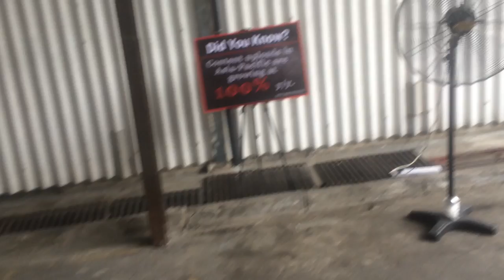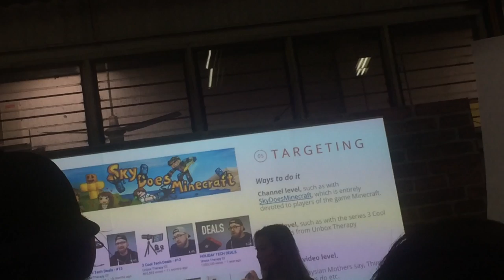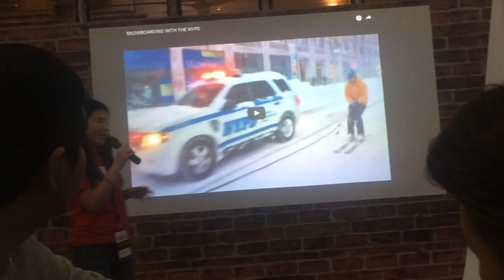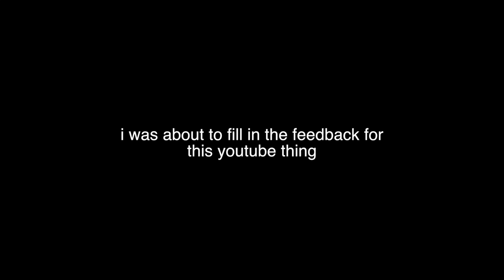YOUTUBE CONTENT LAB, ANOTHER HORRIBLE VLOG | idk what to title it ew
SOCIAL MEDIA BABES
FAQ:
How old are you? 13 but 14! (in december)